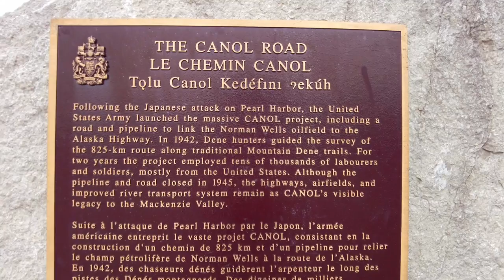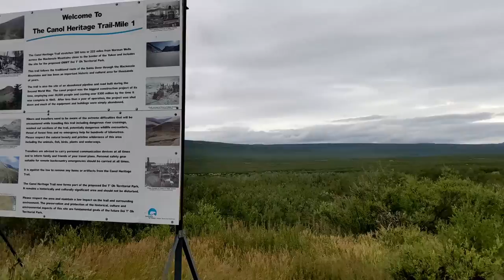Solo Fastpacking the Canol Heritage Trail NWT 2021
Starting in Norman Wells I hiked and ran over 350 km in just over five days, completing the entire Canol Heritage Trail on July 29, 2021. Here is a short video I made along the way.